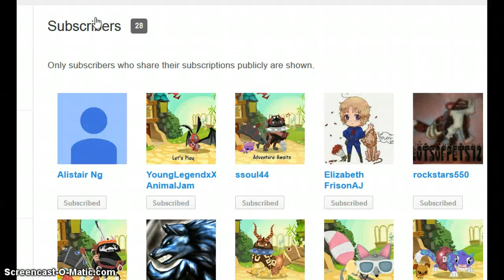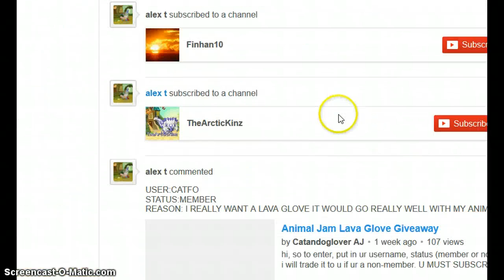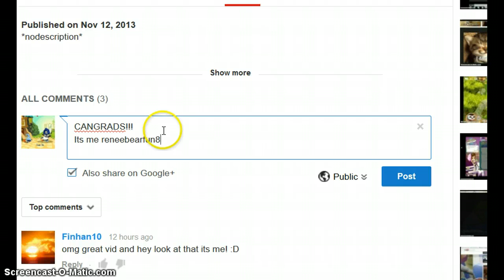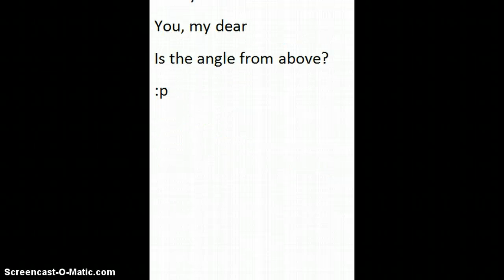SUB CATFO-ALEX T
SUB SUB SUB SUB SUB SUB SUB SUB SUB SUB SUB SUB SUB SUB SUB SUB SUB SUB SUB SUB SUB SUB BTW that poem wasnt really 4 catfo...